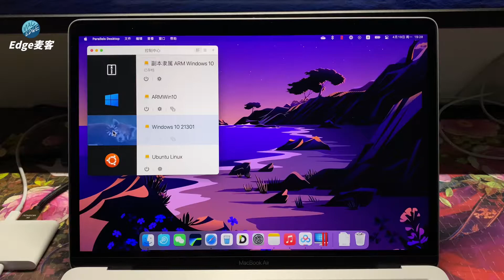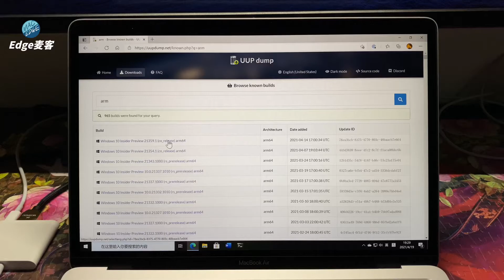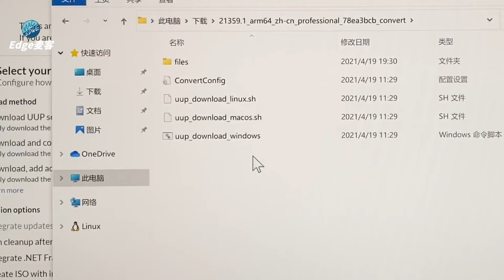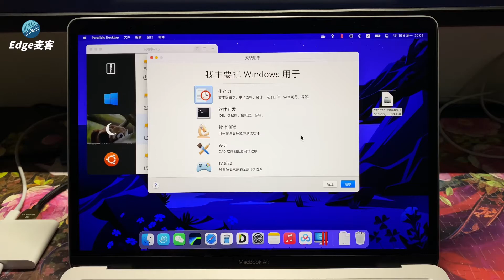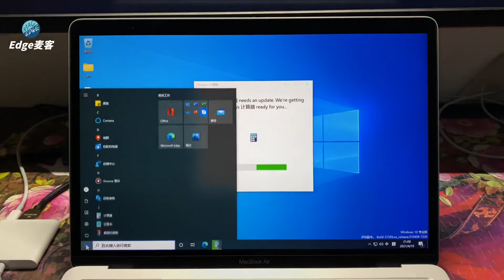『Edge麦客』 苹果M1 ARM Win10安装番外版 ｜ 在Win10里制作Win10镜像及安装过程体验 ｜ 装机不求人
前次视频《在macOS上制作Win10镜像》，不少朋友反馈制作过程太复杂。其实在Windows10里制作这个镜像非常简单，只需要一步，下载脚本，执行Windows的生成脚本就行了。整个过程我又重新录制了视频分享给各位朋友，希望能帮助到有需要的人。顺带提一句：现在Parallels Desktop 16.5上执行的Win10效果还是相当不错的。大部分专业软件都可以运行了，下期视频我会讲下AutoCAD的表现，比起前面版本的PD，现在表现已经不错了。
如果你考虑订阅PD17正版，请👇戳下面的链接